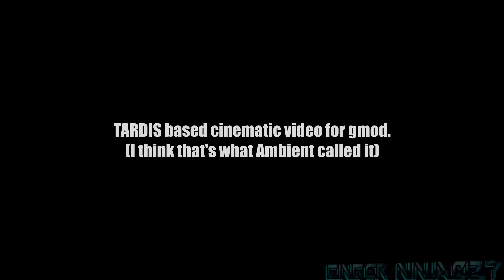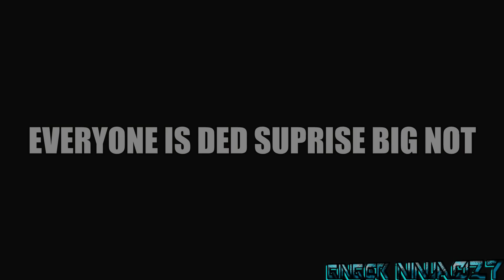TARDIS VIDEO COMPETITION SUBMISSIONS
Never doing this ever again lol..